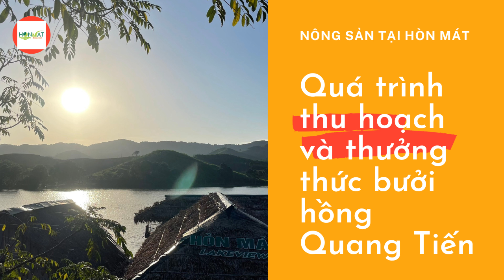Thu hoạch và thưởng thức bưởi tại Hòn Mát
Trong video này, tôi sẽ chia sẻ mô hình trồng bưởi da xanh tại Hòn Mát, Nghĩa Đàn Nghệ An và lợi nhuận kinh tế mà nó mang lại. Nếu bạn đang quan tâm tới trồng bưởi da xanh tại Hòn Mát, đừng bỏ lỡ video này! Tôi sẽ giải đáp những thắc mắc về mô hình này và đưa ra những lời khuyên
Khu du lịch sinh thái Hòn Mát đón chào mùa du lịch mới bằng không khí tươi mới và hoạt động sôi nổi. Cảnh đẹp thiên nhiên hùng vĩ, rừng xanh mát, và hồ nước trong xanh tạo nên bức tranh huyền bí. Du khách được trải nghiệm các hoạt động phiêu lưu, thư giãn, và khám phá văn hóa độc đáo. Các nhà hàng phục vụ ẩm thực độc đáo, và các chương trình nghệ thuật đặc sắc làm cho hành trình trở nên không quên. Đây là điểm đến lý tưởng để tái tạo năng lượng và tận hưởng bản lĩnh tự nhiên.
Khu du lịch sinh thái Hòn Mát. Khu du lịch sinh thái ở Nghĩa Lộc - Nghĩa Đàn - Nghệ An.
Chúng tôi đã đảm bảo rằng mọi thứ bạn cần để có một kỳ nghỉ cắm trại đáng nhớ đều có sẵn tại lều này.
Hãy cùng chúng tôi khám phá lều cắm trại thú vị này và trải nghiệm cuộc phiêu lưu ngoài trời không giới hạn.
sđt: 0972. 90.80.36